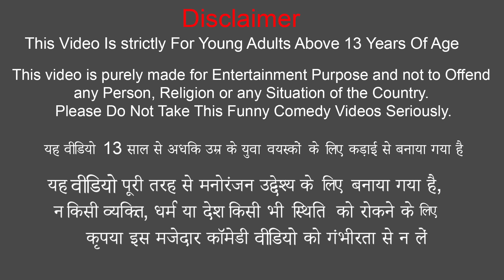Motorbike Vs Rooster Accident Chicken Biryani Cooking Recipe Street Food Hindi Kahani Moral Stories